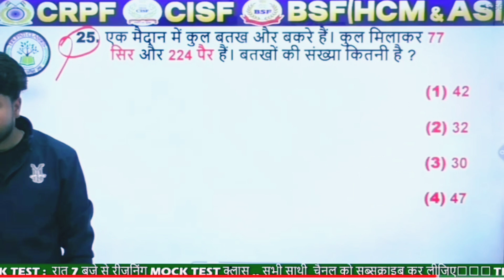bsf tradesman result 2022 | bsf tradesman result 2022 today